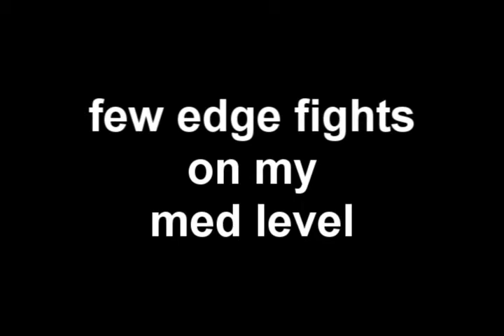A few edge fights on my med level, 70 defence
just a few random clips i have so far of me pking on my med level, cba editing it much. quit it now.